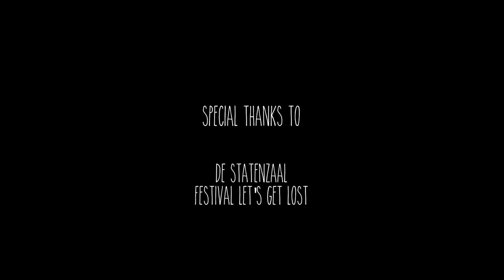I Have A Tribe (featuring Julia Jacklin) - Casablanca - IDK Sessions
29/10/2016 I Have A Tribe performs "Casablanca" at Let's Get Lost. Statenzaal, Zwolle.

Camera: Mark Schinkel,  Paul de Vrijer, Jonathan Sipkema & Lukas Strijks
Audio: Nick Habermhel
Mix: Nick Habermhel
Edit: Mark Schinkel